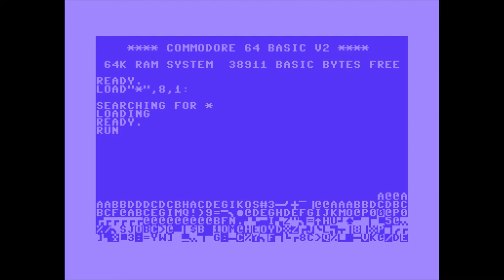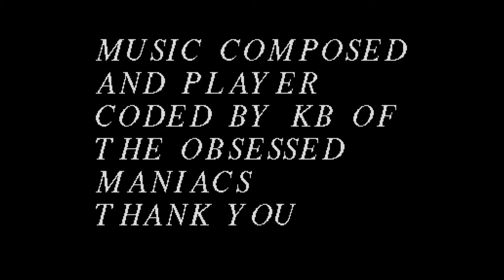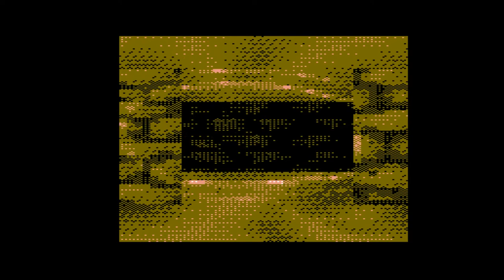C64 Demo - Triage 2 by Smash Designs (1997)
1st at Demoparty Wired 1997